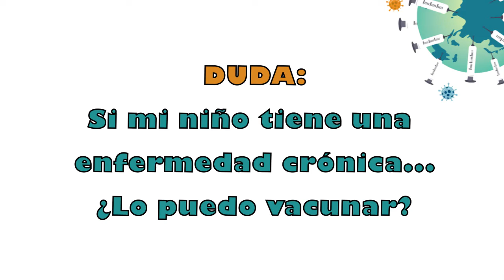INSN BREÑA: MITOS SOBRE LA VACUNA CONTRA COVID19 - PARTE 2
🎥👍El Instituto Nacional de Salud del Niño aclara algunos mitos y dudas comunes sobre la vacuna contra COVID19, a través del Dr. Jorge Candela Herrera, infectólogo pediatra de la institución.